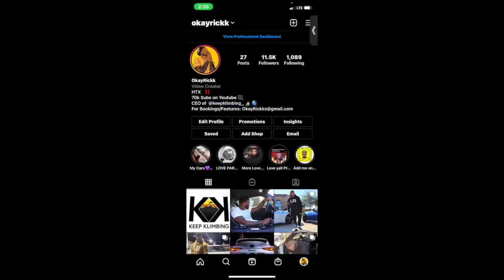AMERICAN REACTS TO VANNDA - SKULL (IF I DIE)🇰🇭🔥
VANNDA - SKULL (IF I DIE)